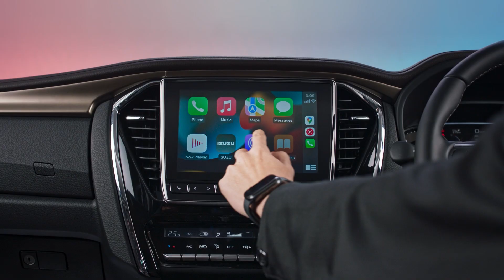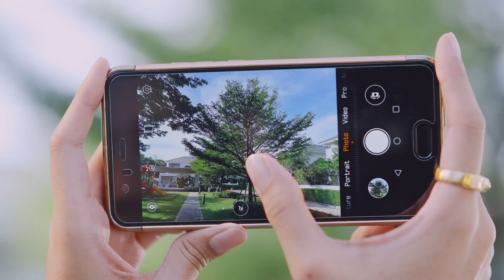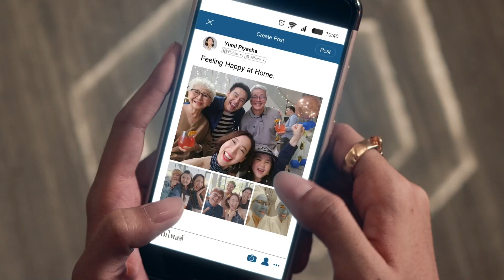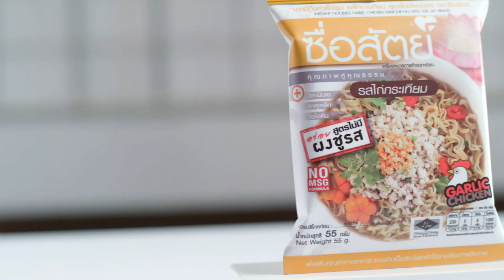เที่ยวกรุงธนบุรี ย้อนรอย ยุคพระเจ้ากรุงธนบุรี ( ตากสิน )⎜เมืองรองต้องไปเที่ยว⎜25.08.66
เมืองรองต้องไปเที่ยว⎜เที่ยวกรุงธนบุรี ย้อนรอย ยุคพระเจ้ากรุงธนบุรี ( ตากสิน )⎜25.08.66
ออกอากาศประจำทุกวันศุกร์ เวลา 17:00 – 17:30 น.